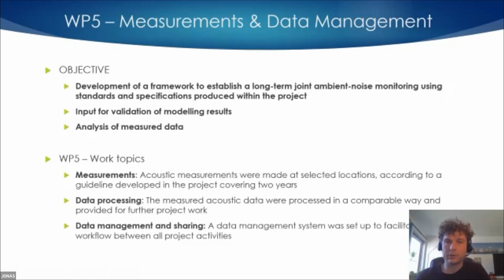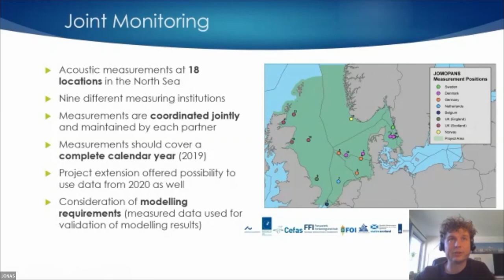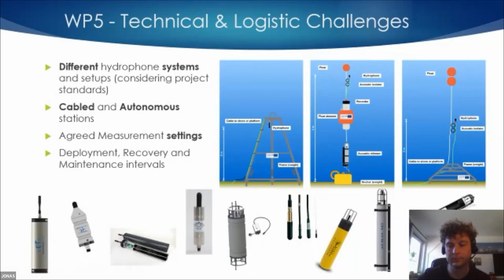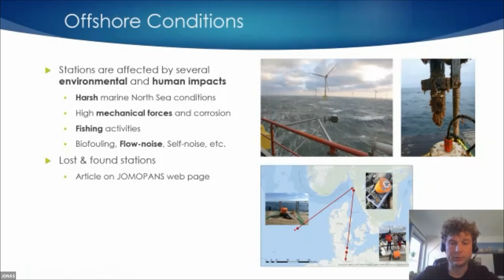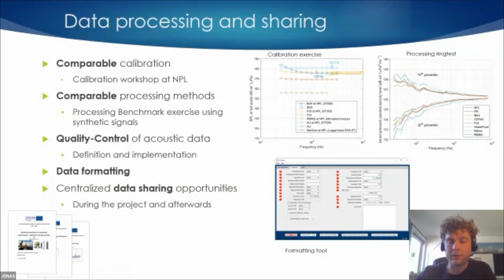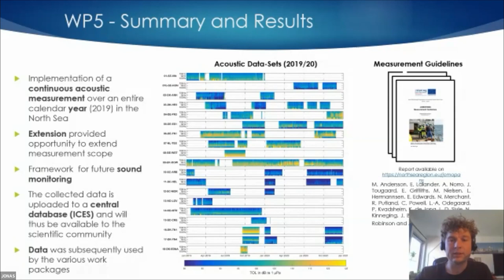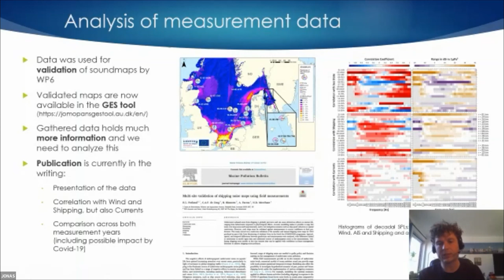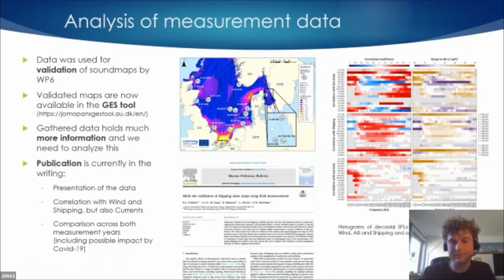Underwater Sound Measurements and Data Management in the JOMOPANS Project (Jens Fischer, BSH)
Jens Fischer of Das Bundesamt für Seeschifffahrt und Hydrographie presents the research on underwater sound measurements undertaken in JOMOPANS at the JONAS & JOMOPANS Final Conference in June 2022.

The JOMOPANS project was an INTERREG North Sea funded research project which aimed to develop a framework for a fully operational joint monitoring programme for ambient underwater noise in the North Sea.

The JONAS project was an INTERREG Atlantic Area funded research project which addressed threats to biodiversity from underwater noise pollution through better risk management and monitoring.